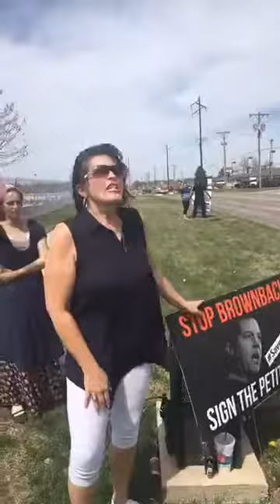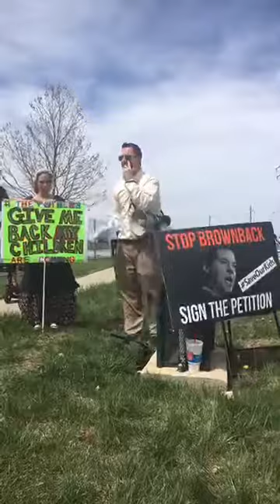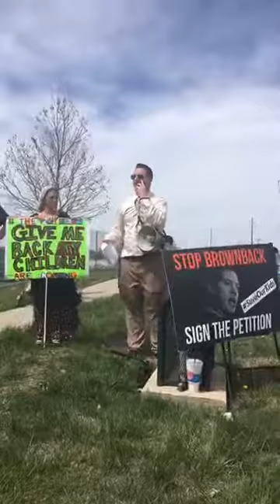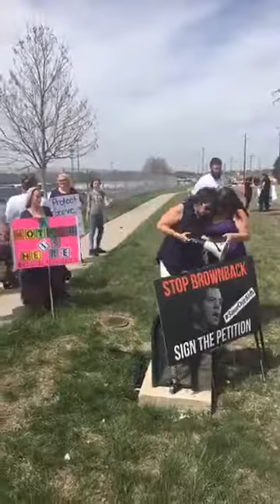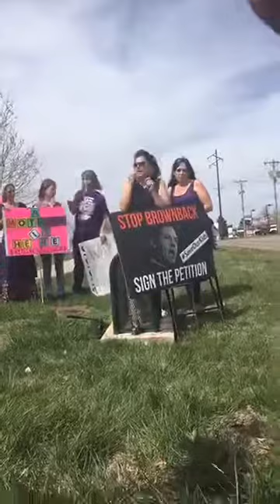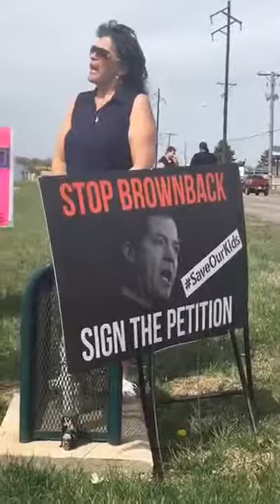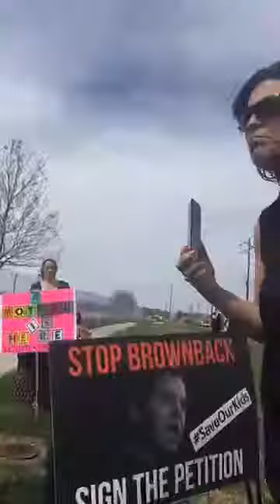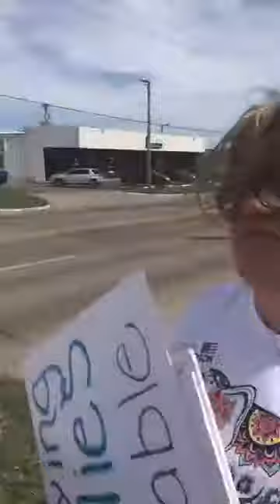Lery news : Sorry. Late. DCF protest.